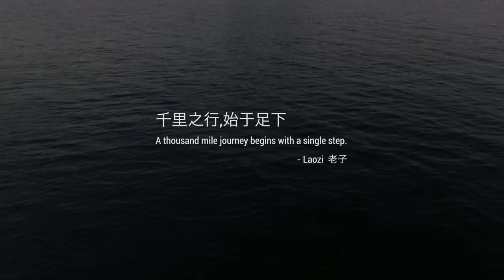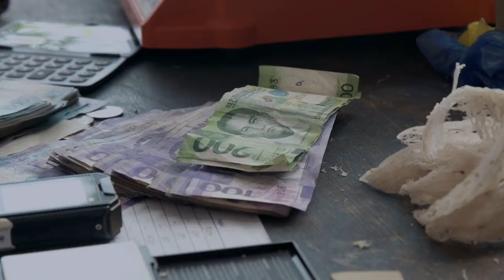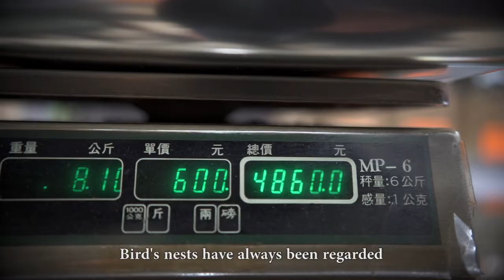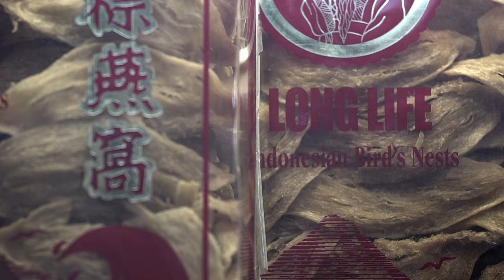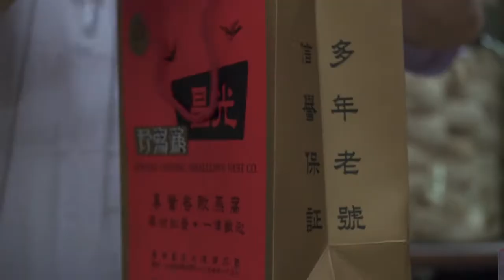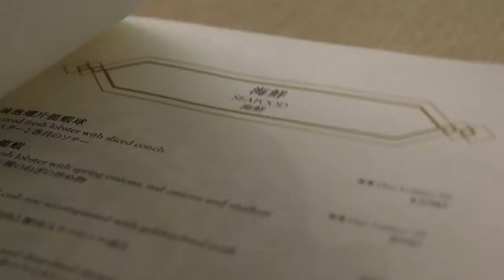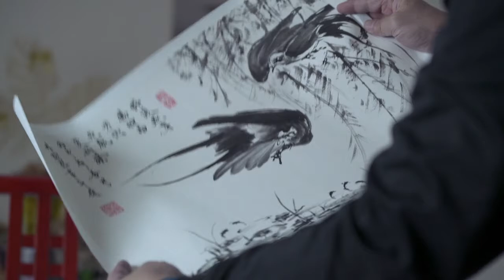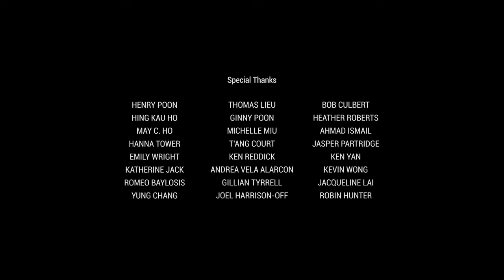ANG BUHIS BUHAY NA HANAP-BUHAY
Nkktakot